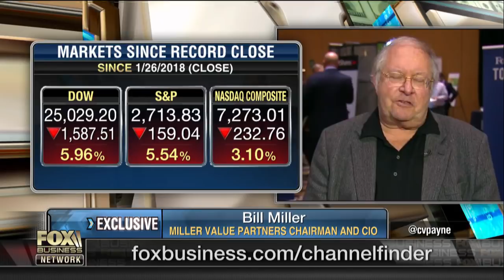Bitcoin is following time-honored path of disruptive innovation: Bill Miller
Miller Value Partners Chairman Bill Miller discusses why the market sell-off shouldn’t frighten investors and his company’s investment in Bitcoin.